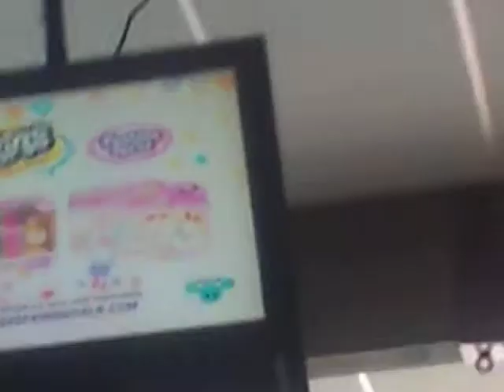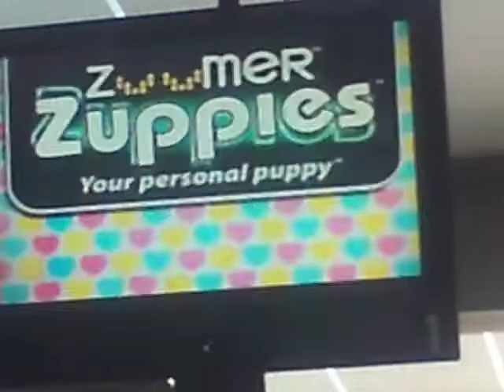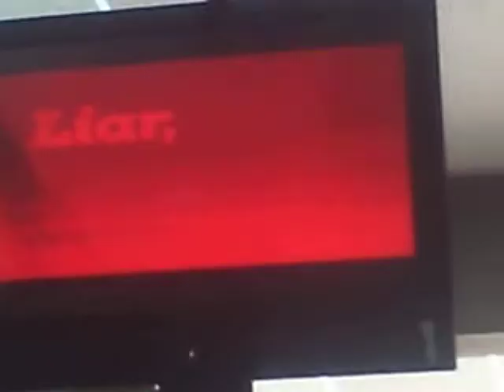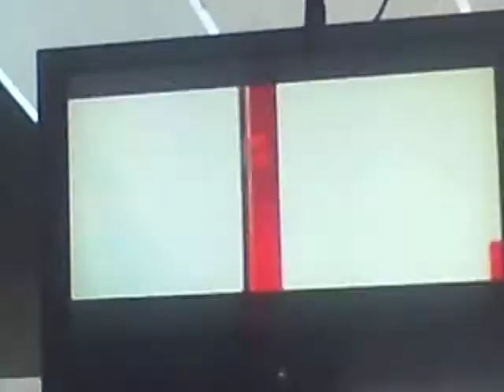Nickelodeon Commercial Breaks 10/11/15 Part 2 No Sound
Filmed Sunday. Last Year Here's The list order.
1. Coming Up Next Spongebob On Nick Bumper
2. Liar Liar Vampire Promo
3.Shopkins
4. MONOPOLY Here and Now
5. Honey Nut Cherrios
6. Zommer Zuppies
7. LEGO Dimensions
8. Gooesbumps Trailer
9. OCTONAUTS
10.Liar Liar Vampire Promo Again
11. Nickelodeon Bumper
That's All